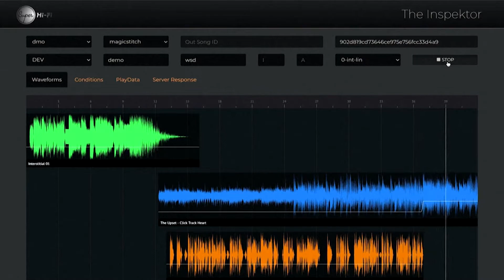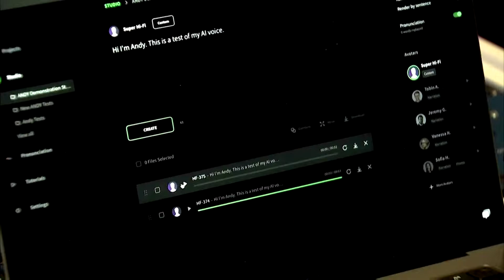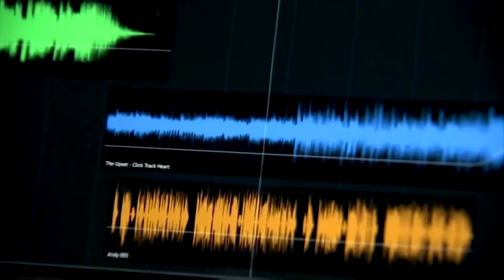Super Hi-Fi and WellSaid Labs use AI to create a lifelike DJ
ANDY demonstrates the power of Artificial Intelligence to create realistic human-voice narrated radio stations with perfect production quality. The lifelike result is almost indistinguishable from a top-tier commercial radio station and includes music segues, breaking news, weather, voice tracks, and advertisements. ANDY leverages WellSaid’s revolutionary natural voice generation technology to create all the DJ voice content in a way that sounds identical to human speech. This allows for a text-based breaking news headline or weather report to be instantly converted into speech creating a live radio feel. From there, Super Hi-Fi uses its fully AI-powered production suite to automatically select the appropriate piece of content and perfectly weave it together into a seamless, fully-produced experience.

WellSaid is a modern text-to-speech that produces natural-sounding voice over content. Add voice to digital experiences with more control and within budget. Choose from a library of digital voices to create narration with human pitch, emphasis, and intonation.